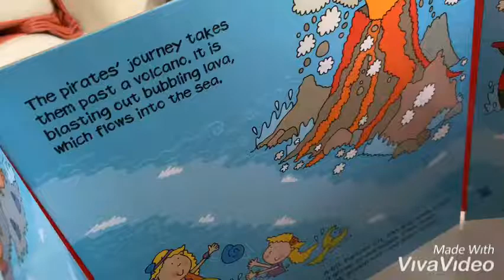Convertible Pirate Ship children story book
Wowwww very fun to have your own story pirate boat !!!